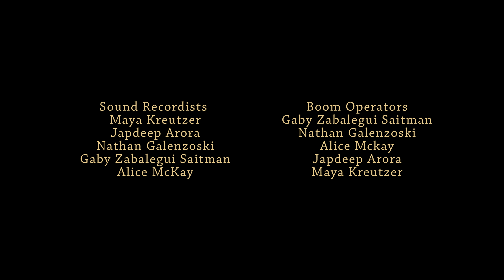Pie Day Comedy Short Film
After a troubled career in high school, Coda begins her final semester of math class to discover that her new math teacher has an uncanny resemblance to an escaped criminal at large.

Produced by the Oak Park High School Film Company.

Although every effort to present complete and accurate credits is made, it is ultimately the participant's responsibility to ensure their credit is accurately listed at the end of the film.